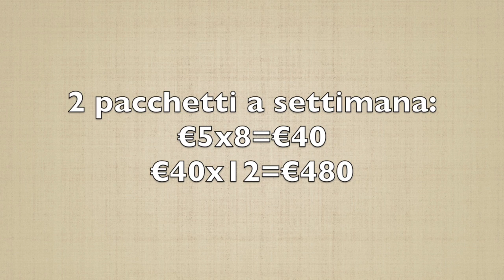10 consigli per VIAGGIARE di più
Restiamo in contatto? :-) Clicca qui sotto!